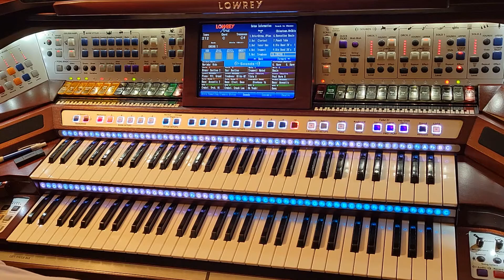Chinatown, My Chinatown on the Lowrey Aria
This song was written by William Jerome (words) and Jean Schwartz (music) in 1906 and later interpolated into the musical Up and Down Broadway (1910).  The song has been recorded by numerous artists and is considered an early jazz standard.  The original tempo of the song was slow; later it was adapted to a fox-trot tempo, reflecting the popularity of the dance.  Still later, jazz musicians played the song at a "hot jazz" tempo.